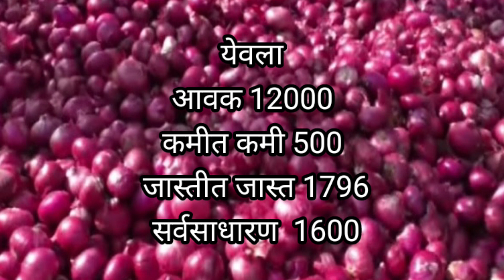2 मार्च 2024 रोजी लाल कांदा बाजार भाव||जिल्ह्यातील विविध मार्केटमधील लाल कांदा बाजार भाव